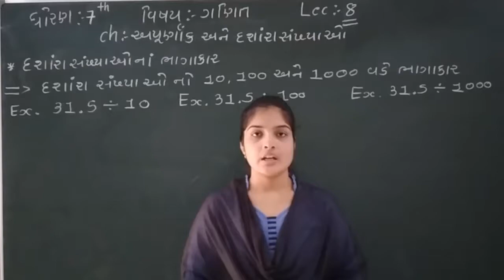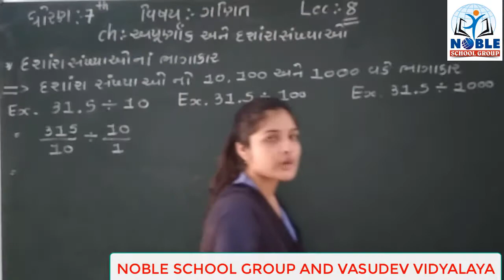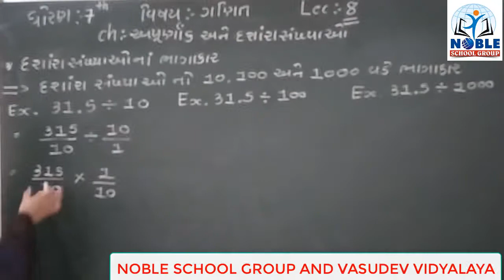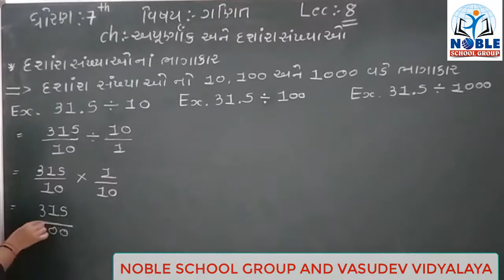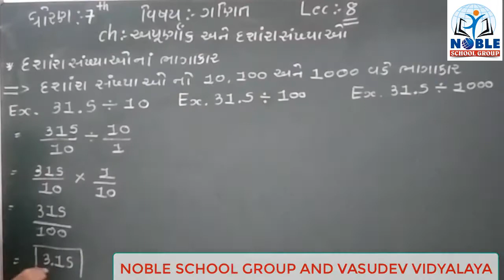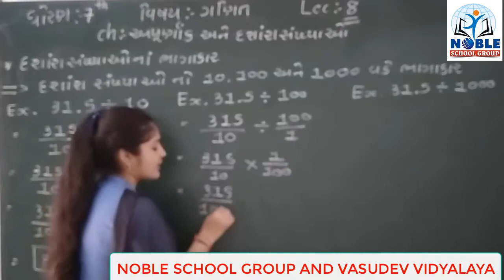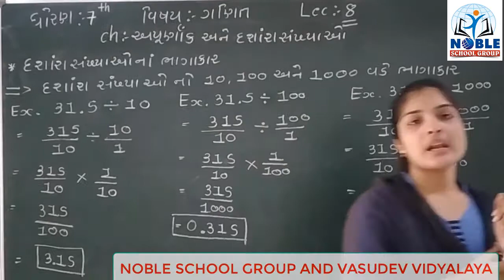STD-7 (MATHS) (LECTURE-8)